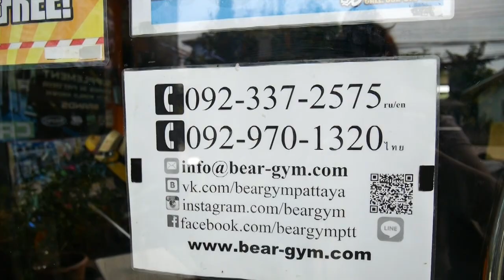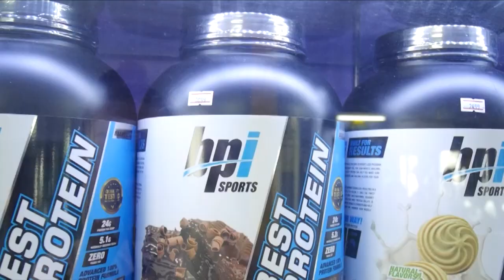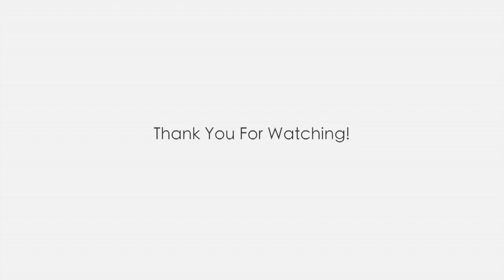Amazing Gym and beautiful coffee shop. Life in Pattaya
Dear all, Thank you for visiting. In today's vlog, I am taking you to my friend's Gym. To be honest I have never been there before and I have to say it's very nice!

Address: Bun Kanchana Alley, Pattaya, Bang Lamung District, Chon Buri 20150
We are open: 7 am – 11 pm (Everyday)

And the coffee shop which is just opposite the Bear Gym you can find it